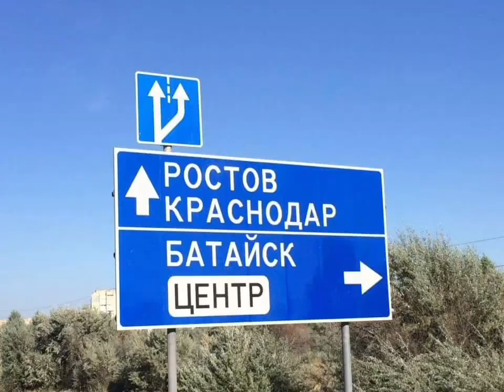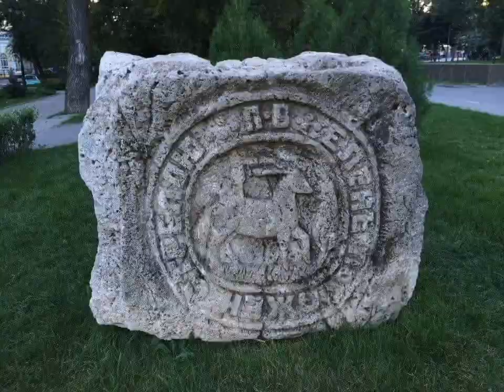Rostav 2 / Kafkasya